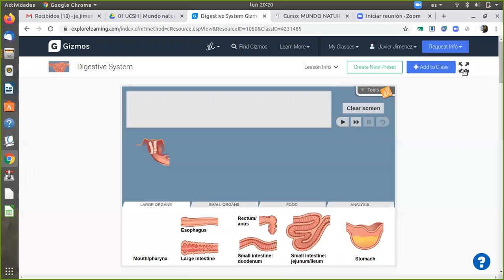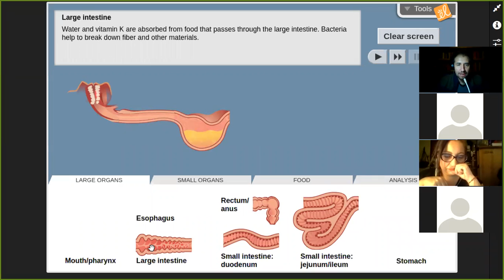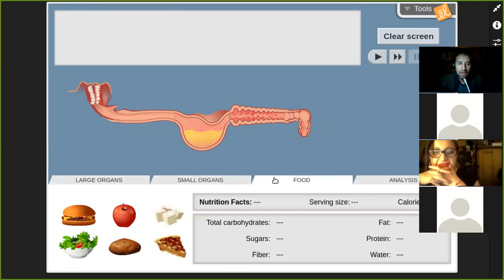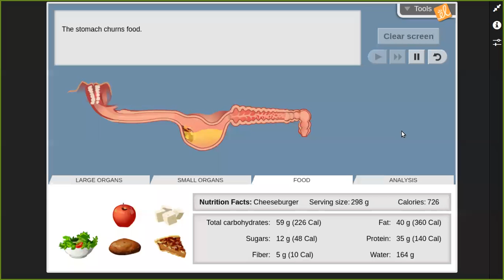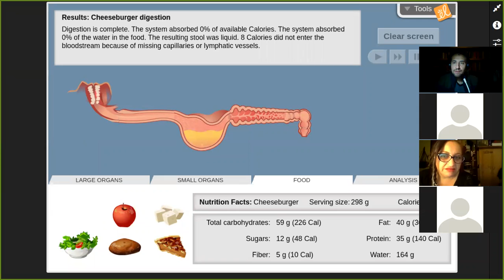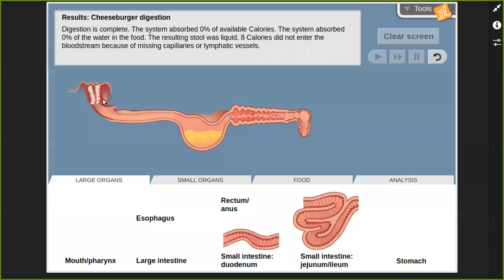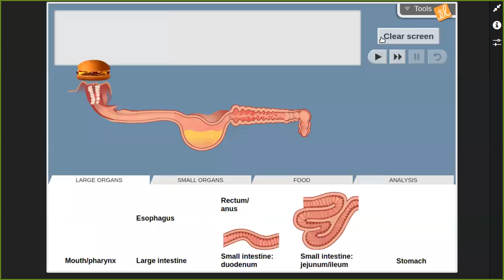Mundo natural (sesión 07v, tercera parte)